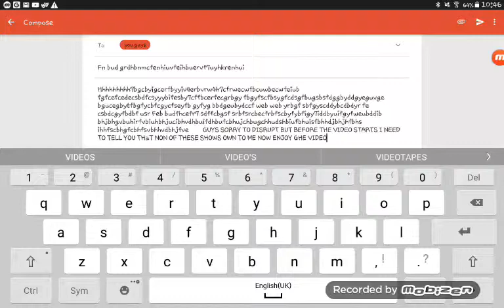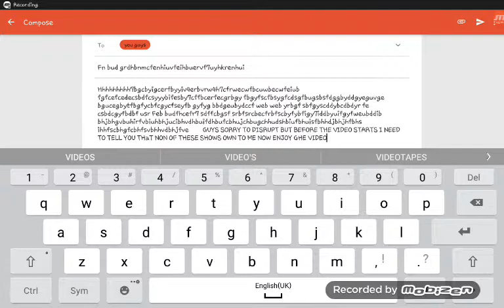All kids channel's on SKY June 2018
None of these own to me as I have put in this video thx;)